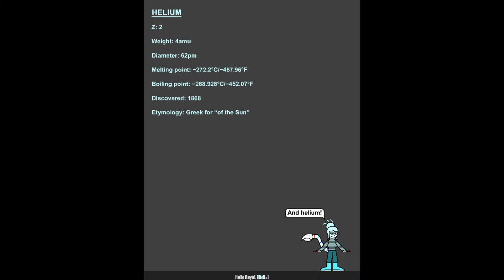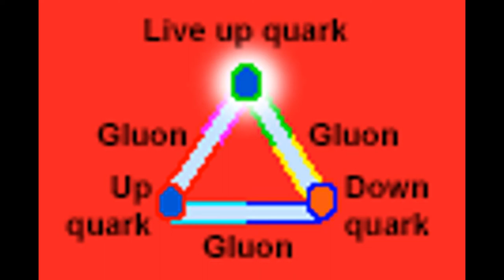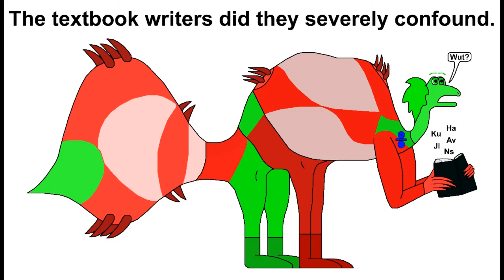The Compound Interests Periodic Table Song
The periodic table like you've never seen it before.